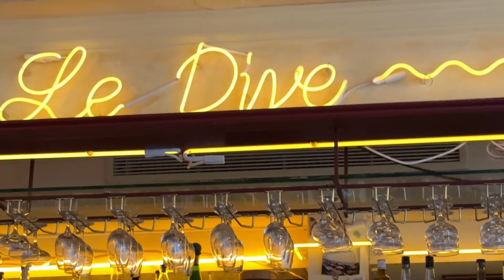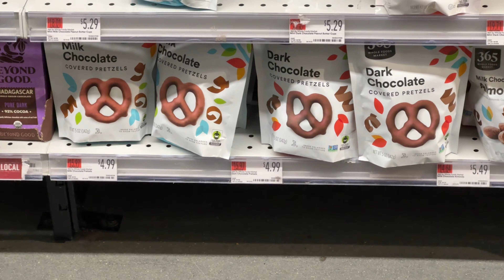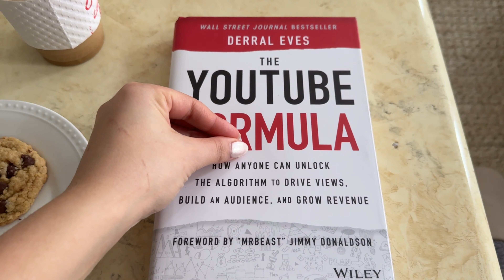Diary Entry 1 | life in NYC, good eats, apartment updates, traveling for work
This year I wanted to try something new. I have always wanted to get into journaling but, I could never find the time to sit down and write. However, I ALWAYS find the time to pick up my phone and record a video or take a photo. I wanted to document each month of 2024 and look back at the end of the year to all the fun moments and memories.

I can't wait to see how the trends changed throughout the year, the music I share with you, and all the new restaurants I tried.

I look forward to seeing my studio apartment slowly transform into my little oasis but with a touch of adulting.

I am interested in seeing the new people that enter my life and the people that exit.

Most of all, I look forward to seeing myself grow up, how my style changes and my hard work pays off.

I have so many loves and hobbies that narrowing down to one niche or video will not suffice. I want to share it all, from thrifting, photography, painting, interior design, fashion, beauty.. etc..

Each 1st of the month I will be posting my monthly diary! I hope you stick around and I hope you enjoy!

Spend some time with a 26-year-old living in NYC with her cat and a tiny studio apartment.

Photography IG: @jpeg.byjc
Art IG: @juliacostanzo.design
Depop: @julmmc